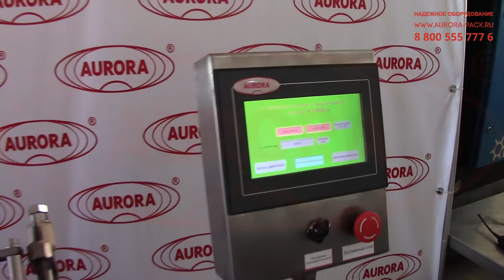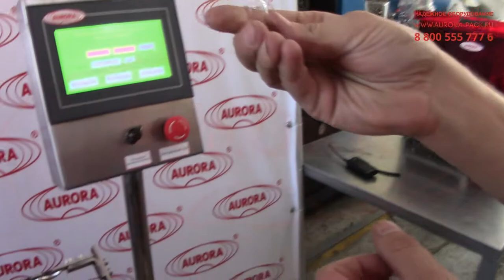Моноблок розлива и запайки ампул с системой впрыска жидкого азота до и после розлива «Мастер»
В данном видео продемонстрирована работа моноблока розлива и запайки ампул с системой впрыска жидкого азота до и после розлива «Мастер» МЗ-400ЕД.

Описание:

Высокопроизводительная машина для наполнения и запайки стеклянных ампул автоматически выполняет подачу ампул в зону розлива, впрыск азота до и после дозирования, наполнение продуктом, запайку и выгрузку. Отличительной особенностью данной модели является наличие отдельных сопел для подачи жидкого азота, благодаря чему одновременно выполняются обработка пустых и наполненных ампул, а также непосредственно дозирование.
Узел розлива выполнен на базе перистальтических насосов с опускающимися дозирующими соплами. В данной комплектации моноблока установлены 4 сопла, для каждого из которых предусмотрена индивидуальная настройка объема дозы. После окончания дозирования насос срабатывает в реверсивном положении и всасывает жидкость из сопла, что позволяет избегать проливания последних капель продукта. Подача азота осуществляется 8-ю опускающимися соплами.

С более подробным описанием данного оборудования Вы можете ознакомиться на нашем сайте по ссылке

Характеристики:

Система дозирования: Система перистальтических насосов с опускающимися дозирующими соплами;
Система запайки: Система газовых горелок;
Рабочая температура дозирования °С: 18-40;
Мощность, кВт: 0,55;
Напряжение, В/Гц: 220/50;
Габаритные размеры, мм: 1500х700х1500;
Вес, кг, не более: 250.

Какие задачи решает оборудование для ампул?

Мы поставляем качественные и практичные решения для наполнения, запайки и других процессов упаковки продукции в стеклянные и пластиковые ампулы. Наш завод поставляет только надежное оборудование, которое отвечает ключевым стандартам промышленной безопасности и позволяет эффективно справляться с выполнением целого ряда задач:

•  Повышение уровня качества выпускаемой продукции;

Установки для наполнения, мойки, запайки и этикетировки ампул, выпускаемые нашей компанией, реализуют технологические операции с высокой точность и демонстрируют безупречный результат.

•  Автоматизация процессов;

Внедрение данных машин позволяет минимизировать трудозатраты и снизить нагрузку на обслуживающий персонал.

•  Безопасность выполнения операций;

При разработке машин для ампул мы учитываем все требования, предъявляемые к эргономичности и удобству работы в промышленных условиях. Это позволяет нашим заказчикам избежать случаев производственного травматизма и материальных потерь.

•  Соответствие производства требования мировых стандартов;

Проектирование и изготовление ампульного оборудования осуществляется с ориентацией на нормы отраслевых гостов и положений ведущих стандартов качества, таких как GMP и GPP.

•  Сокращение финансовых затрат;

Минимизация брака и случаев простоя производства позволит сократить финансовые расходы компании, как минимум, на 20%. Затраты на приобретение машин быстро окупаются за счет увеличения производственных возможностей;